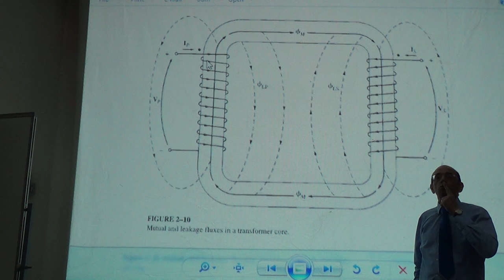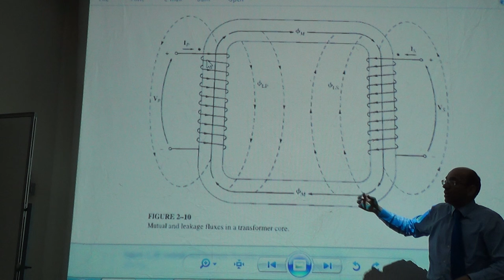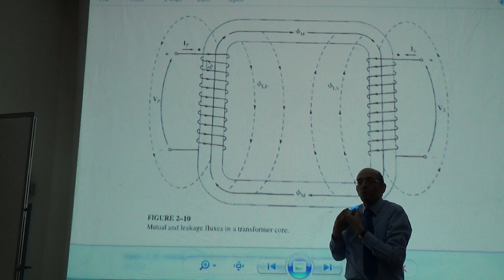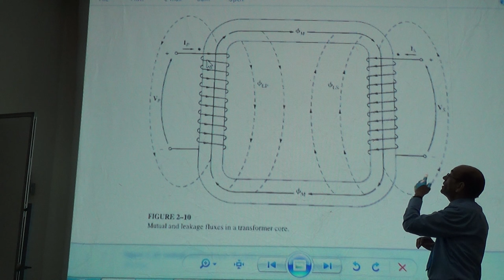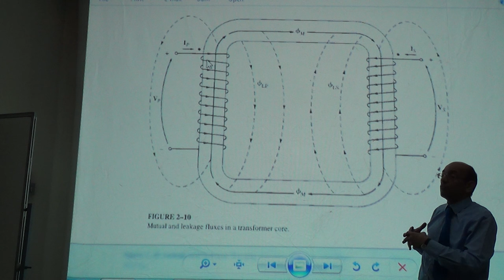The Leakage Flux and the Self Inductance in the Primary and Secondary of Transformers, 10/7/2016